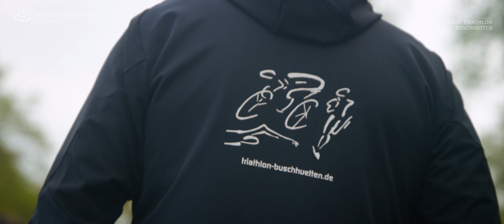Video Elite des EJOT Triathlon Buschhütten 2022 - powered by Kreisverwaltung Siegen-Wittgenstein.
Video des Elite Startfeldes des EJOT Triathlon Buschhütten 2022 - powered by Kreisverwaltung Siegen-Wittgenstein. Mit Rachel Klamer und Frederic Funk als neuem Königspaar von Buschhütten